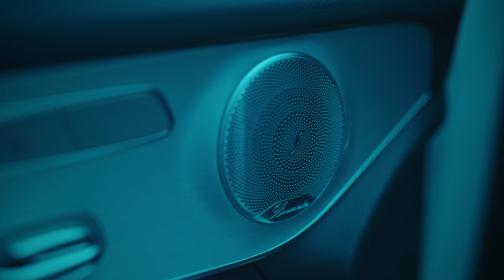AutohausEndres-Mythos Automobilverkäufer/Der große Faktencheck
Was brauche ich um Automobilverkäufer zu werden?
Wie sieht der Alltag eines Automobilverkäufers aus?
Wird man sofort reich als Automobilverkäufer?

All diesen Fragen und noch viel viel mehr geht Produktexperte Marty-Mark Gröll auf die Spur und holt sich Manuel Uzelino/Verkaufsberater für Neuwagen zur Hilfe !

Bei Interesse an einem Neuwagen Pkw :

Manuel Uzelino